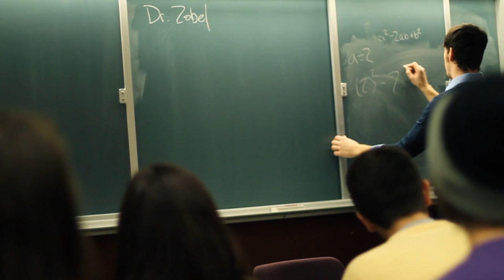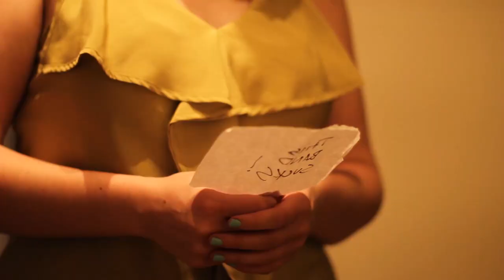Ska's Not Dead (Official Music Video)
The official music video for Boston-based ska/pop-punk band A Guy Named Guy's "Ska's Not Dead"!

DOWNLOAD THIS SONG, and our Debut EP, Chin Up, Kid FOR FREE

Shot & Cut by Zac Suskevich @ Out The Window Film & Photo